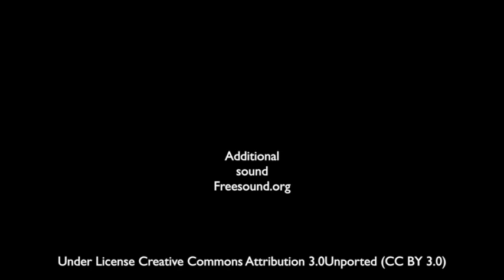Waterfall Nature Sounds no Birds - Forest River Water Meditation Sound Without Birdsong for Sleeping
This forest river waterfall nature sounds with no birds singing video is ideal for meditation or sleeping or for a better study session. Listen to the relaxing sound of water flowing down this waterfall without birds chirping in the background was filmed in county Galway, Ireland. To help quiet your mind for sleeping and meditation listen to these relaxing sounds. Nature sounds are a wonderful sound to listen to when trying to relax.

10 of your favourite ‘Nature Sounds’ in one great package + 2 Bonus tracks - 100hrs. of relaxing nature; forest, waterfall, bird sounds Including ‘Stormy Sea’ not available on youtube. Direct link for this video as a 1hr. mp4 download